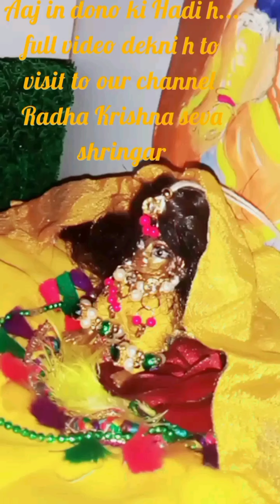Keshav Kishori ki haldi wedding part 2......